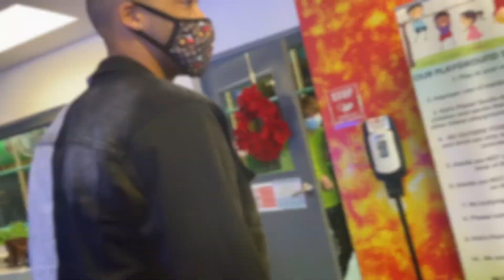Kylo's 1st Birthday Party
In this video I show footage from my son's birthday party in February. Sorry it took me so long to get it out. More videos coming soon!

FAQ:
Zodiac - Gemini
Age - 25
Born - Florida
Current Location - Indiana